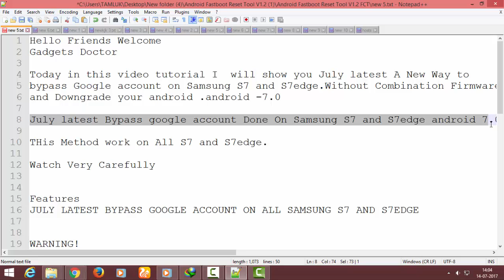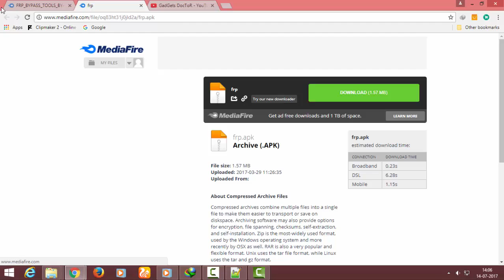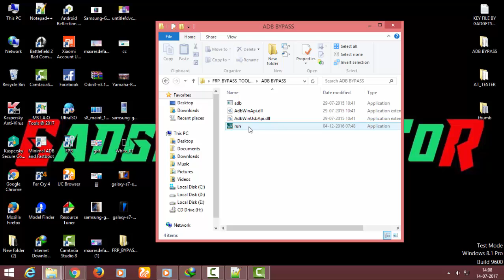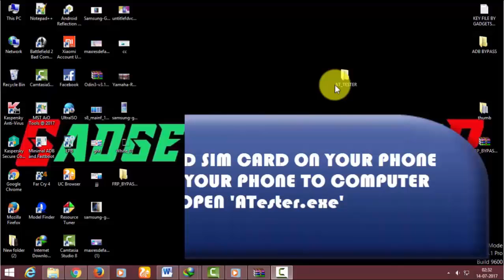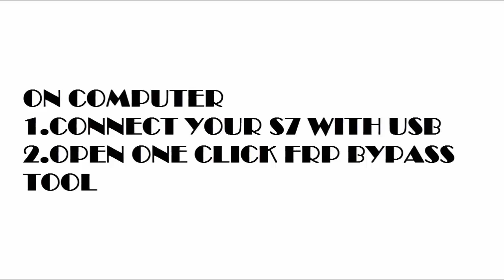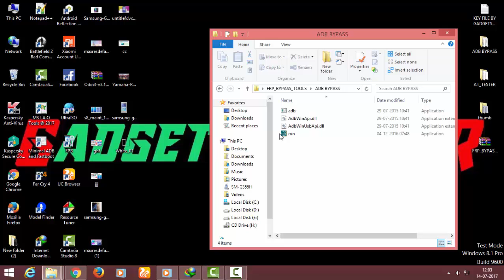July-2017 | A New Way To Bypass Google Account / Frp Remove On Samsung S7 & S7 Edge.Android-7.0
July-2017 method. A New Way To Bypass Google Account On Samsung S7 & S7 Edge.Android-7.0.Today in this video tutorial i will show you how to Bypass Google Account  FRP Remove (Factory Remove Protection) On Samsung Galaxy S7 and S7 Edge.

WITHOUT DOWNGRADE
WITHOUT FLASH COMBINATION FIRMWARE

This Method Work On 7.0 latest Samsung Android 7.0

This Method Tested and Work July 2017.

Work On All SAMSUNG S7 and S7Edge

File password - GADGETSDOCTOR

Please note:-BEFORE YOU
TRY THIS METHOD FIRST COPY DOWNLOAD
THIS APK AND PASTE IT TO YOUR MEMORY CARD THEN TRY THIS METHOD…

Special Thanks to Alnajat Team Who made such a great tools for Bypass Samsung.